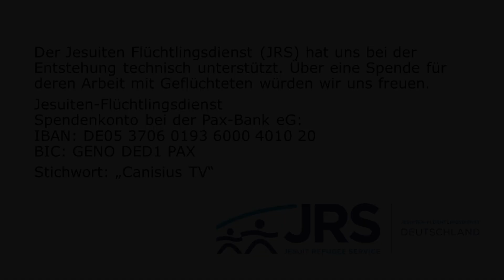Kurz und bündig, Pater Hösl SJ - Wiederkunft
An Himmelfahrt fuhr Jesus in den Himmel auf, so die Zeugen in der Apostelgeschichte. Dieser Jesus kommt wieder, so die beiden dabeistehenden Engel damals. Die Frage ist nur wann?